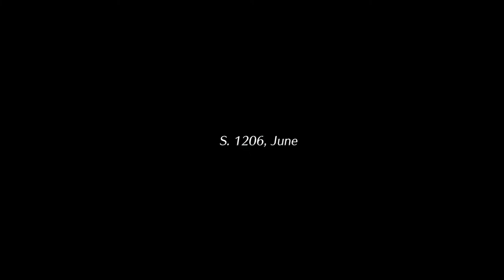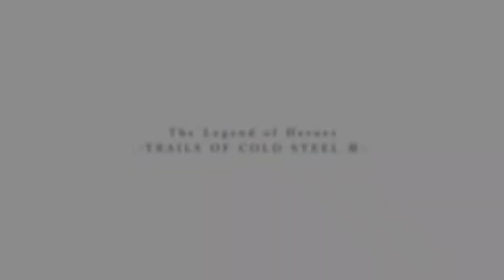The Legends of Heroes: Trails of Cold Steel III (PS5) (FULL GAMEPLAY) // Part 1 // The Future